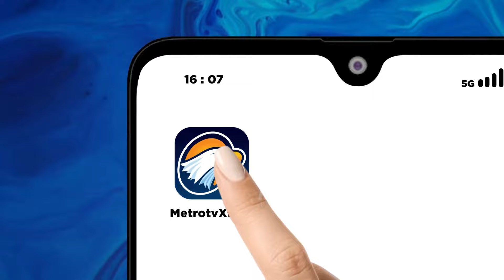Dua Kapal Ikan Terbakar di Dermaga Pelabuhan Muara Baru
MetroTV, Dua kapal ikan terbakar di Dermaga Timur, Pelabuhan Nizam Zachman, Muara Baru, Jakarta Utara, Rabu sore. Kepulan asap hitam dan api besar terlihat dari salah satu kapal.

Angin kencang membuat api menyambar ke kapal ikan lainnya yang sedang terparkir di sebelahnya. Petugas Sudin Gulkarmat Sektor Penjaringan, Tri Maryono, mengatakan pihaknya menerima laporan pertama dari pihak keamanan pelabuhan yang datang ke pos Damkar Pelabuhan.